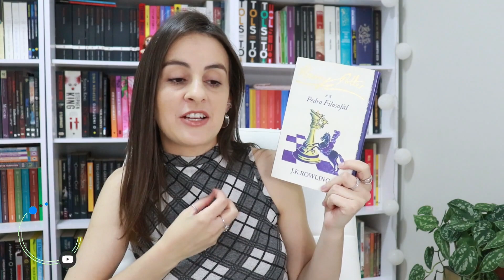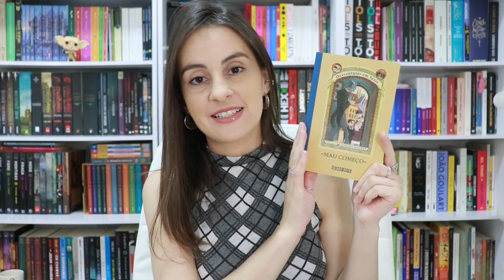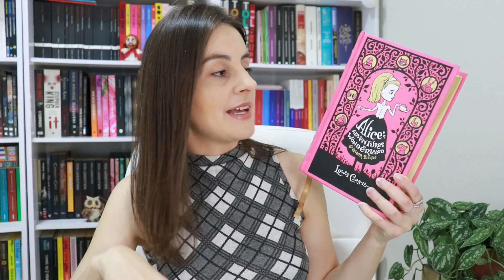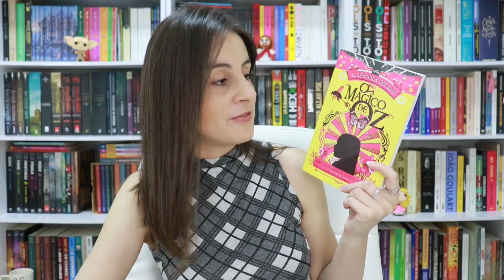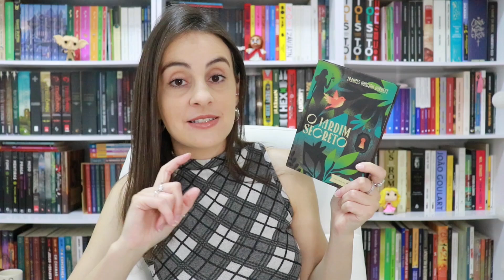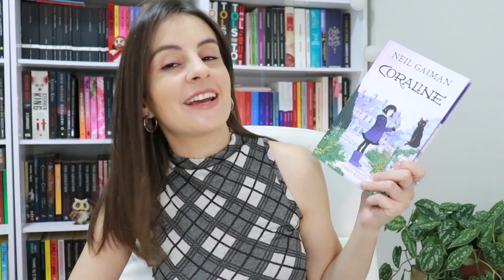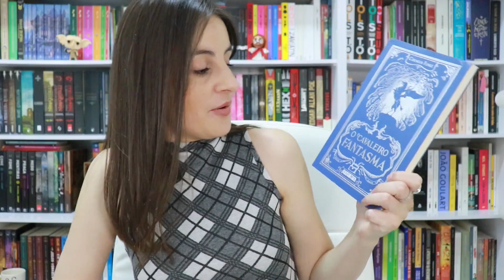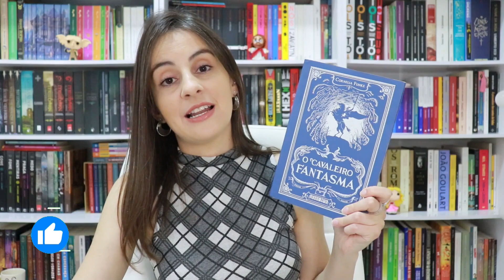8 LIVROS para incentivar CRIANÇAS E ADULTOS a ler! | Michelly Santos Literatura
Bora de dicas de livros que vão conquistar leitores de todas as idades? Então assiste ao vídeo e me diz nos comentários: qual infantojuvenil você me indica?

Ao efetuar qualquer compra por esse link, você ajuda o canal. Portanto, desde já, muito obrigada!)

Harry Potter
Desventuras em Série
Alice no País das Maravilhas
O Mágico de Oz
As Crônicas de Nárnia
O Jardim Secreto
O Cavaleiro Fantasma